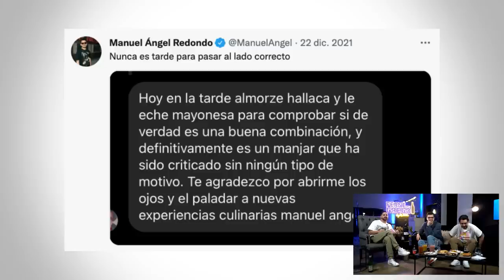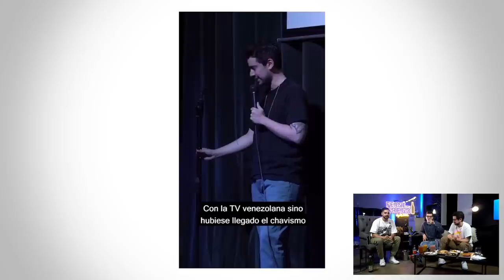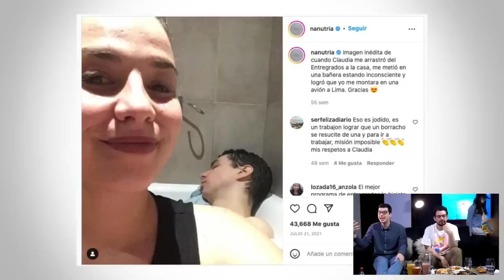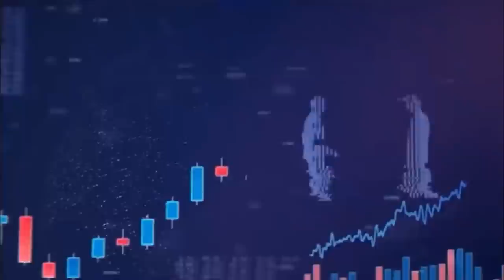NANUTRIA Y MANUEL ÁNGEL REDONDO EN FERNÉ CON GREGO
En este episodio de Ferné con Grego, Grego Rossello entrevista a Victor "Nanutria" Medina y a Manuel Ángel Redondo.

💵  Nos acompaña Decrypto
En Decrypto es una billetera virtual donde podés comprar y vender las principales criptomonedas.
También podés invertir tus cryptos y ganar hasta 9% de interés anual (en dólares).

Además, podés pedir gratis la Tarjeta Decrypto, la primera tarjeta crypto que te permite pagar en hasta 12 cuotas sin interés todas tus compras en Argentina y el mundo, y ganar hasta 3% de reintegro en Bitcoin.

Registrate enseguida desde la App de Decrypto y pedí tu tarjeta sin costos.

La economía del futuro es una realidad y podés ser parte.

📍Estamos trasmitiendo desde los estudios de LA EMBAJADA: TIERRA DE CREADORES. Pueden seguirlos en sus redes